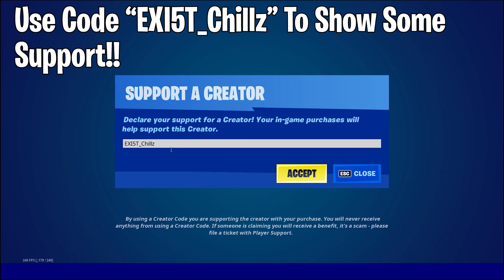Fortnite Item Shop Predictions For 10th July 2021| 10th July Item Shop Predictions (Tonight's Shop)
Fortnite Item Shop Predictions For 10th July 2021| 10th JulyItem Shop Predictions (Tonight's Shop)

July 10th Fortnite Item Shop Prediction
Fortnite Item Shop Prediction June 10th

In this video I predict what COULD be in tonight's Item Shop of July 10th2021, a prediction means that SOME stuff I mention in this video COULD and also COULD NOT show up in the shop tonight 😃

In my upcoming videos you can expect:
Fortnite Daily Item Shops
Fortnite Daily Item Shop Predictions
Fortnite Skin Predictions

If you want to support me while buying anything from the Fortnite item shop my code is
- EXI5T_Chillz - EpicPartner​​​​​​​​​​​​​​​​​​​​​​​​​​​​​​​​​​​​​​​​​​​​​​​​​​​​​​​​​​​​​​​​​​​​​​​​​​​​​​​​​​​​​​​​​​​​​​​​

This video was made by EXI5T_Chillz

Fortnite Item Shop Prediction -July 10th , 2021
Fortnite Item Shop Prediction July 10th | Item Shop Prediction July 10th2021
Fortnite item shop prediction July 10th
Fortnite June 30th item shop prediction
10 july  2021 Fortnite Item Shop Prediction
April item shop prediction
Fortnite Item Shop PredictionJuly 10th , 2021
July 2021 item shop prediction
Fortnite Item Shop PredictionJuly10th  2021
10th july  item shop Fortnite
Fortnite Item Shop Prediction July10th , 2020